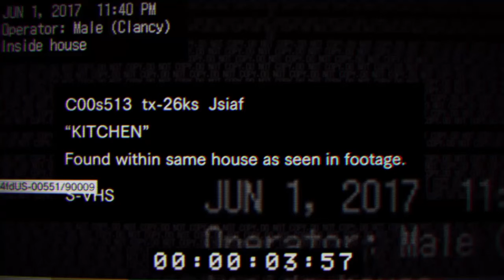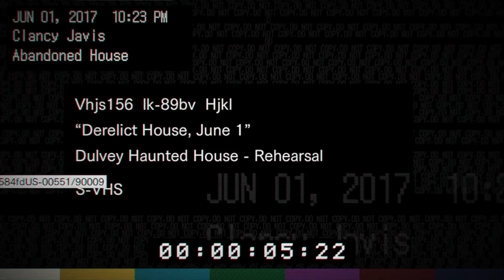Resident Evil 7 - Demo: Biohazard | Gameplay PS4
RESIDENT EVIL 7 biohazard Demo PS4

Mi Id: OscarABM_xD